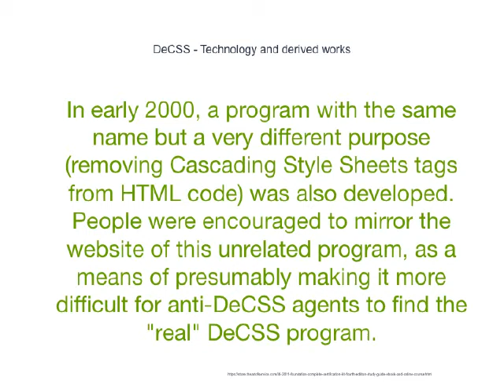A New Benchmark In DeCSS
The appeals court did consider the prior restraint and free expression issues, but treated the DeCSS program primarily as a means of evading copyright protection, and under that theory, held that the 2600 site could be permanently enjoined from posting the DeCSS code, and from linking to sites that posted it in an attempt to make the code available.